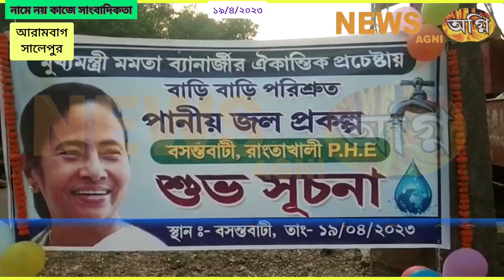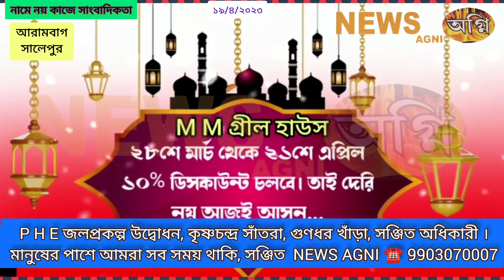P H E জলপ্রকল্প উদ্বোধন, মানুষের পাশে আমরা সব সময় থাকি, সঞ্জিত, NEWS AGNI ☎️ 9903070007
P H E জলপ্রকল্প উদ্বোধন, উপস্থিত কৃষ্ণচন্দ্র সাঁতরা, গুণধর খাঁড়া, সঞ্জিত অধিকারী ,  মানুষের পাশে আমরা সব সময় থাকি, সঞ্জিত